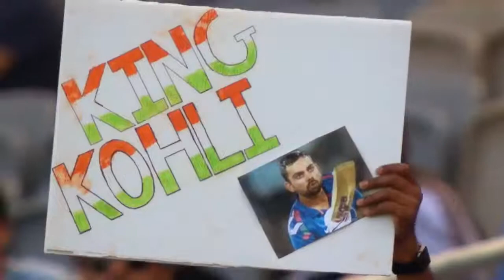Best reply ever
we proud